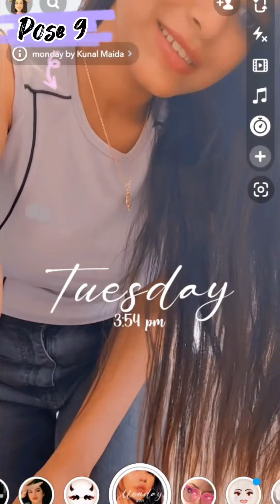Snapchat🫰 No Face Selfie Poses 😻✨| Hidden Face Photo Ideas | Poses for Girls | Creative Ragini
Snapchat🫰 No Face Selfie Poses 😻✨| Hidden Face Pose Ideas | Poses for Girls | Creative Ragini

SONG CREDITS - No Copyright Songs Hindi
SONG Name - Doobey